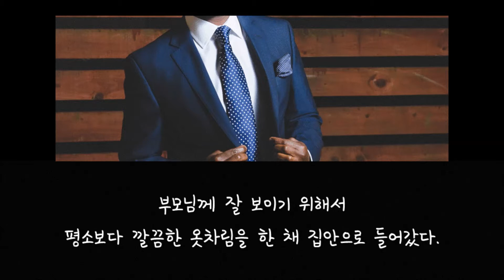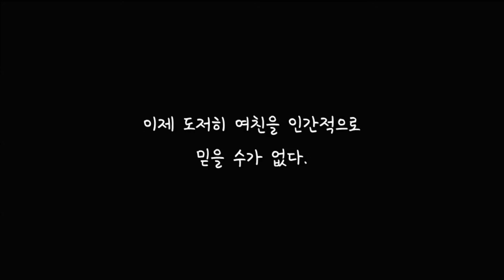녹차맞고 결혼 파토낸 썰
[ 사연과 고민 들어주고 책 읽어는 히어로맨 ]
[ 매주 목요일 오후 7시 ~ 9시  2시간 생방송 ]
[ 댓글 & 퀴즈 이벤트! 매주 100만원씩  쏜다 ]